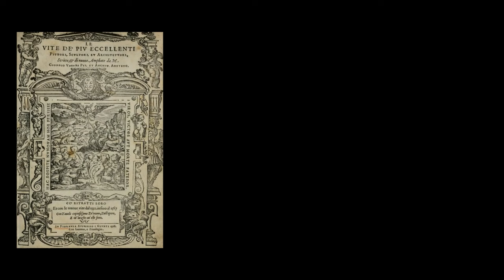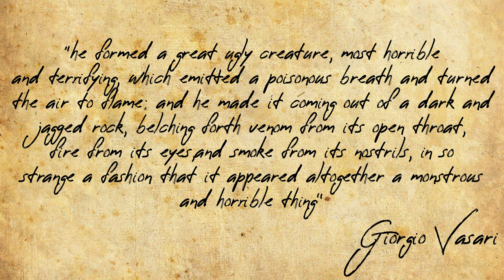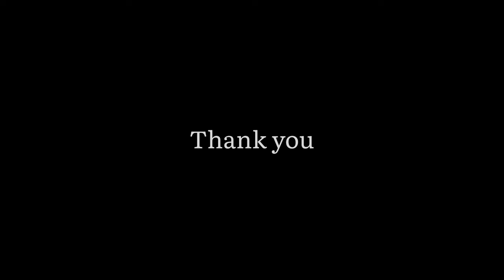Da Vinci's Lost Painting | The Medusa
Perhaps the most famous Renaissance case of "Lost Media", Da Vinci's Medusa is a mythical painting referenced in a 1568 book, creating a mystery that has persisted for nearly 500 years.